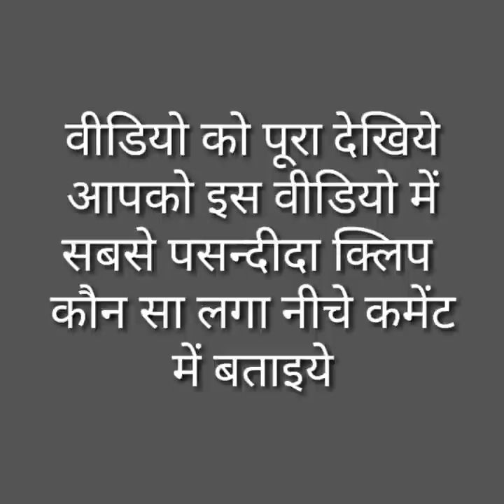friendship tik tok, mixtape video, tiktok AWM funny video, of ibrahim soul, akshay khanna, tiktok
Guys Yhan se download kariye

mixtape tik tok friendship, nisar,juhi kirtika, samraat, jaiswal mukesh tik tok new video, tik tok,friendship mixtape tik tok part - 1 tik tok funny video of dusmanta, bihari ladka, smirit rathod,friendship tiktok latest video of prasant chauhan,vip love master,kezia chand, awez darbar